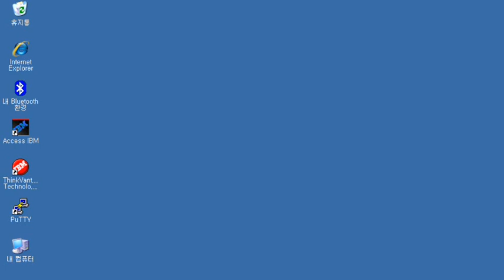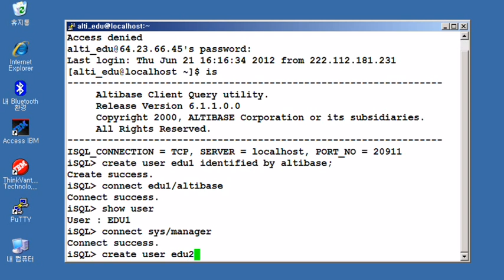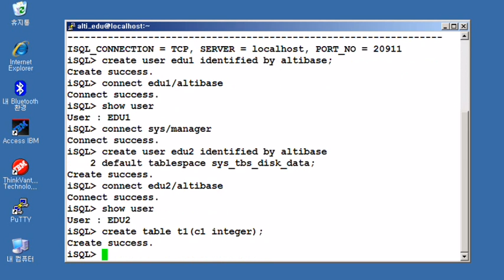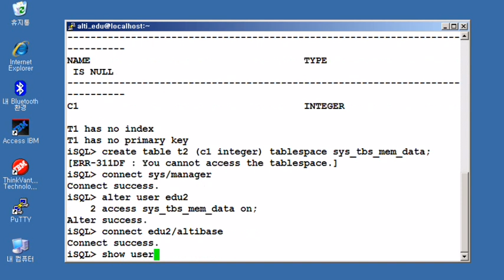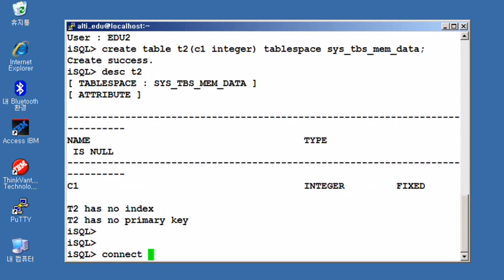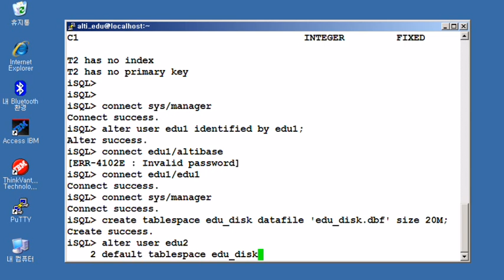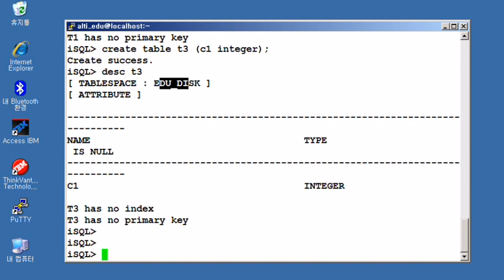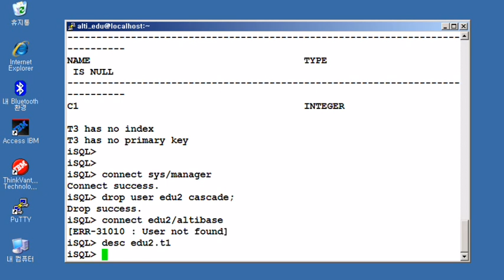[알티베이스 HDB] 스키마 및 객체들 (10)